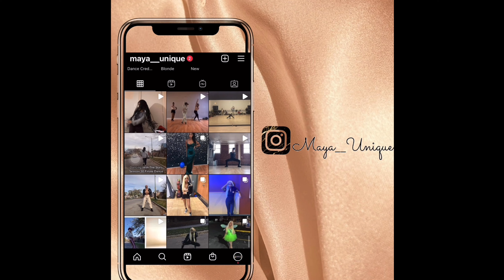MayaUnique| First wax since 50 years ago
*DONT OWN COPYRIGHTS TO ANY MUSIC*

FAQS
Age:22
City: Chicago
Camera: IPhone SE
Video Editing: IMovie X VideoLeap Pro